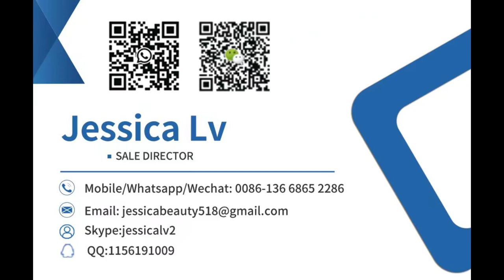gypsum board line Automatic Equipment gypsum plaster board production making manufacturing line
Fully Automatic Equipment gypsum plaster board production making manufacturing line